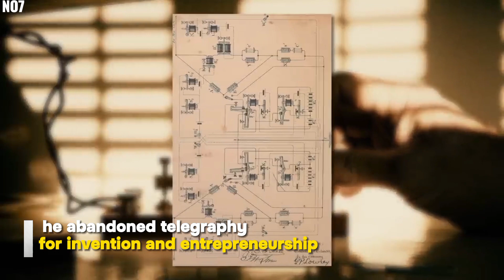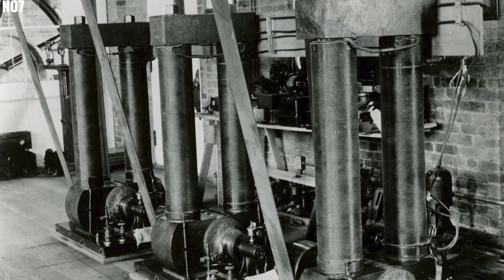The Man who Sacrifice His Life For Electricity!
Thomas Alva Edison (February 11, 1847 – October 18, 1931) was an American inventor and businessman. He developed many devices in fields such as electric power generation, mass communication, sound recording, and motion pictures. These inventions, which include the phonograph, the motion picture camera, and early versions of the electric light bulb, have had a widespread impact on the modern industrialized world. He was one of the first inventors to apply the principles of organized science and teamwork to the process of invention, working with many researchers and employees. He established the first industrial research laboratory